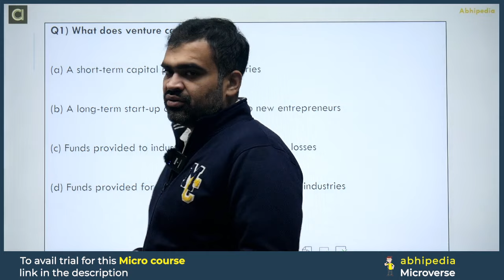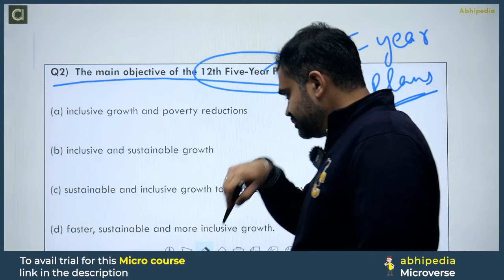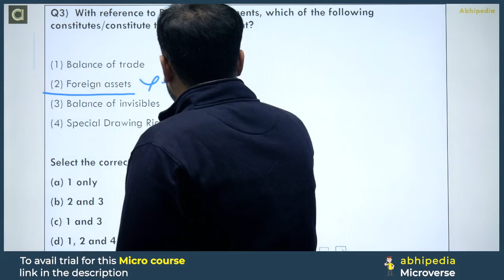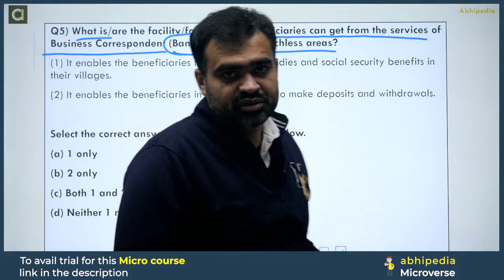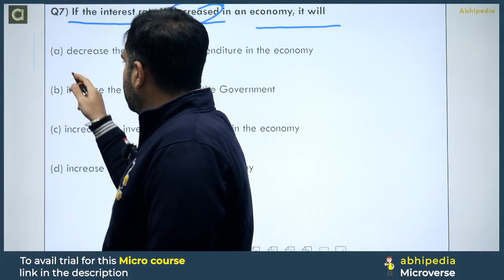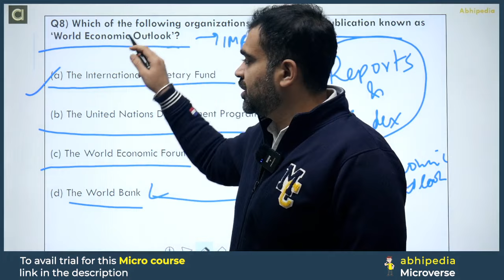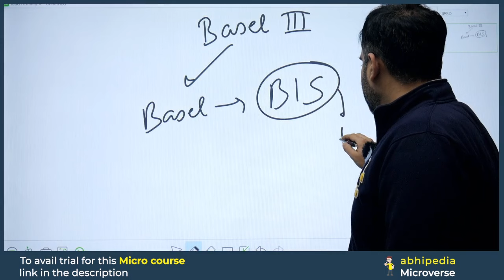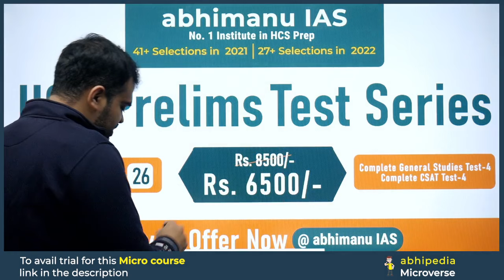HCS Prelims MCQs Based Revision| General Studies | Economy | Session-8 | Micro Courses |abhimanu IAS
HCS Prelims MCQs Based Revision| General Studies | Economy